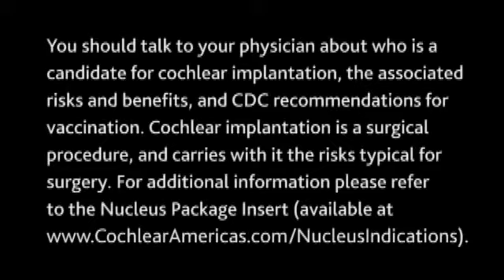Now I Can Hear!